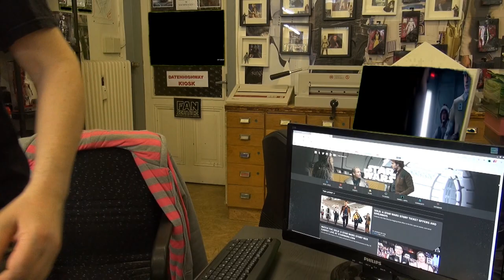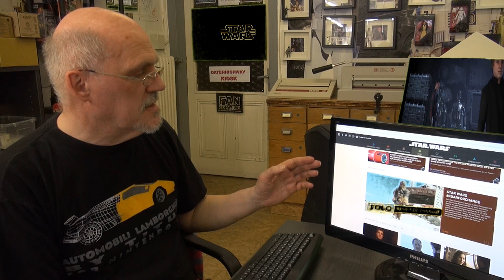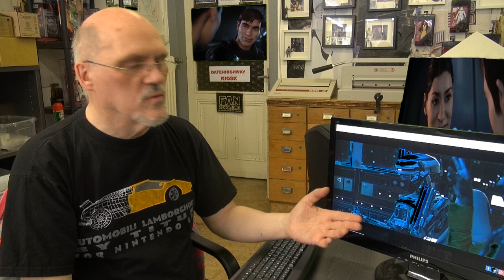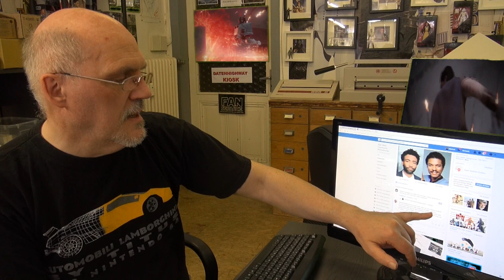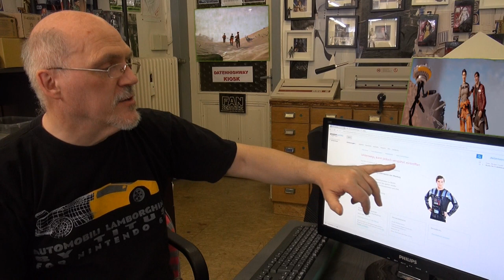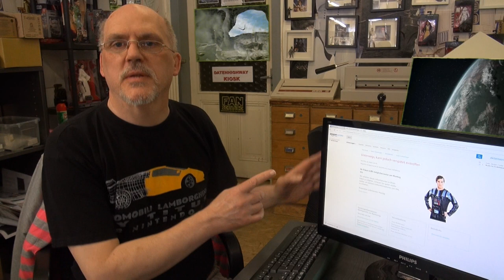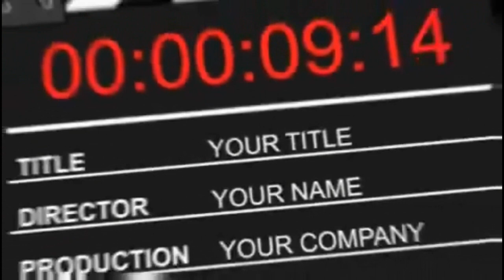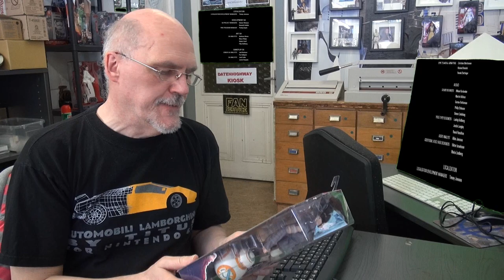New Han Solo Premiere 2018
Wir tüfteln an der Sendung. Für die Gruppe Facebook Star Wars Community Wohnzimmer Ausrichtung auf 30/40+ und 55+ die Star Wars ab 1977 wirklich mögen und auch dieses Sammeln oder sich Informieren wollen...